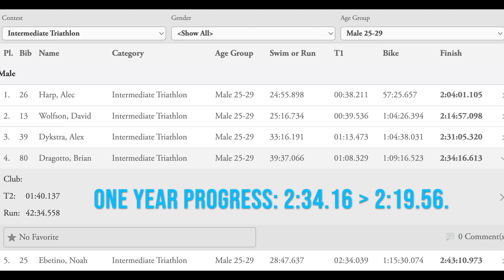RACE RECAP || LOCAL RACING & NATIONALS PREP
In preparation for Age Group Nationals, I raced at Tri the Parks in Georgia, which is a tough Olympic Distance triathlon.

Physical conditioning has been in peak form, but a day before, a dog took me out on my bike. I think this affected me more mentally than physically, but you can definitely pick up on a limp in my run out of the water during T1.

Kaylee, while usually the one racing, had a fun day out cheering on support squad with the family. Although a local race, there was a ton of talent that came to race it, from retired pros, to people who somehow beat retired triathlon pros. It was a humbling experience, realizing just how much work and effort goes into WINNING a triathlon. While I always set out to race, the reward of a victory one day will be well-worth it, claiming the top spot in not just one sport, but 3 disciplines.

The swim was boiling hot, at 87 degrees Fahrenheit . The humidity was close to 100%, and it was an extremely hot weekend. I felt like I was missing my top end, and the day was more about survival and pushing through some rough conditions.

On the run, because I opted to run without socks, the Metaspeed Sky ASICS carbon plates sliced right through my feet, turning my stride into a nursed effort. I learned not to race in them without socks even though they're an excellent shoe and very fast. I will switch back to Vaporflys for Olympic and Sprint distance racing.